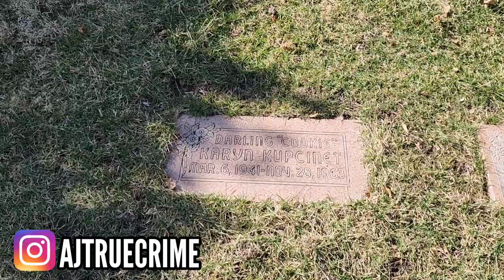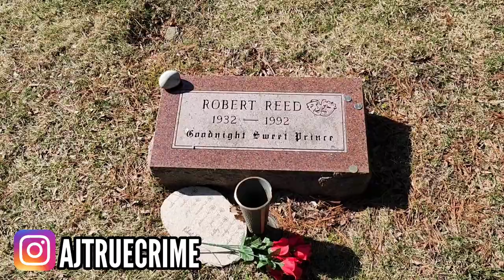Exploring Famous Graves: Jerry Springer, Karyn "Cookie" Kupcinet, and Robert Reed.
Join me as we explore the final resting place of talk show host Jerry Springer, Karyn "Cookie" Kupcinet, and actor Robert Reed. They're buried at Memorial Park Cemetery in Skokie, IL.